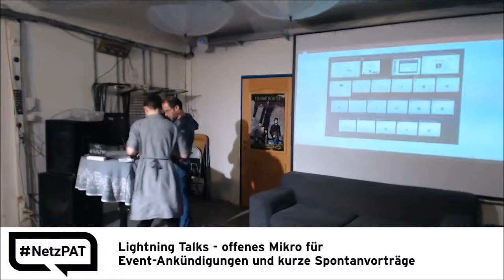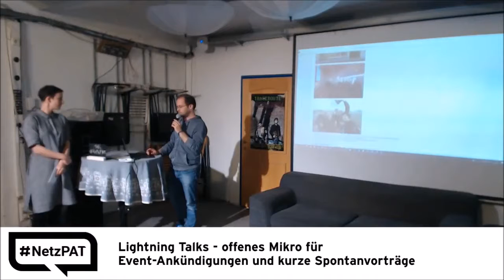16. Netzpolitischer Abend AT - 06 - Lightning Talks 1 - battlemesh.org